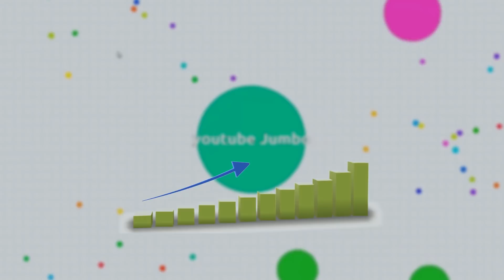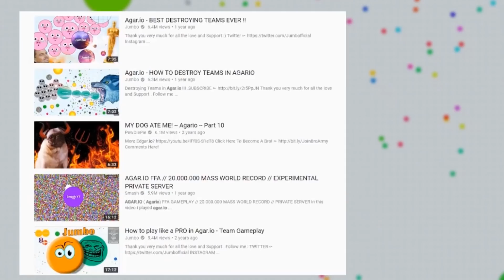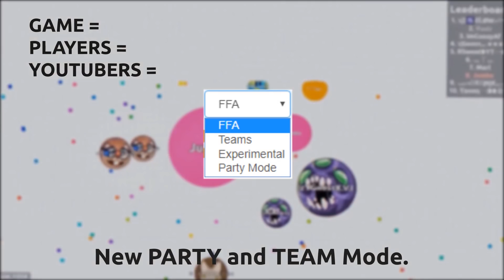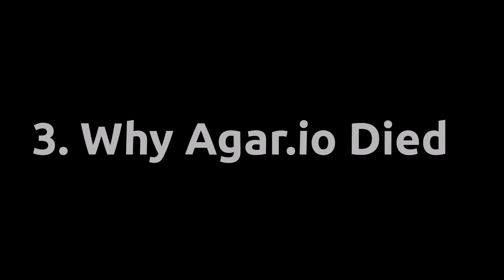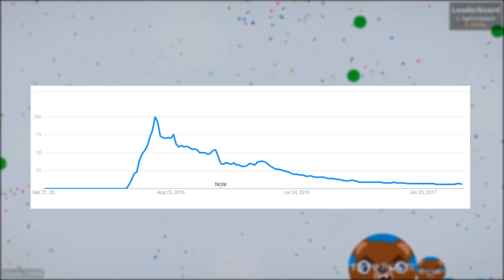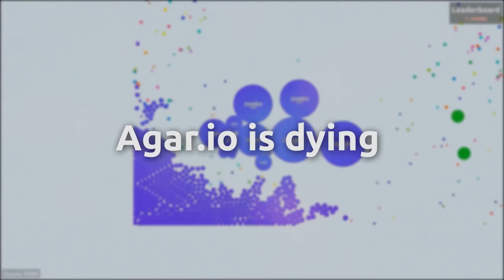Agar.io is Dead !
Hey Guys in this video I tried to explain Why I think Agario Died and the solution to this .
There are 5 important topics that I discuss on this video :
1. How it all started ? ( 00:43 )
2. The evolution of Agar.io ( 01:34 )
3. Why Agar.io Died ( 03:48 )
4. The solution ( 05:16 )
5. Why you should still support Agar Youtubers. ( 06:26 )

I hope you understand the situation , and you support me and other Youtubers on this journey. Thank you again for all the Love and Support :)